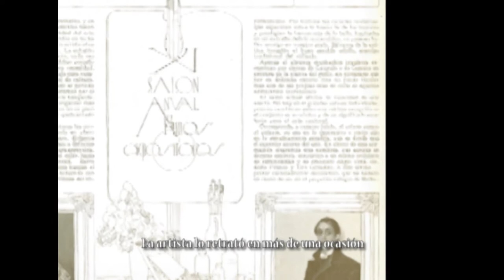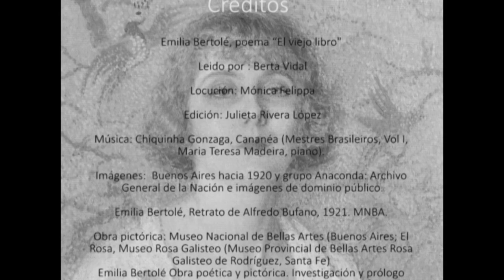Emilia Bertolé: de poemas y retratos. Parte II: El único lazo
Emilia Bertolé: de poemas y retratos”, dos videos que homenajean a la gran pintora y poeta argentina Emilia Bertolé (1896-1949) a 125 años de su nacimiento. El díptico actualiza la importancia de la retratista nacida en El Trébol (localidad cercana a Rosario) y explora cómo la pintura y la poesía se relacionan en torno a su concepto de “ideas-cuadro”. “El único lazo”, relaciona el poema El viejo libro con un retrato del poeta mendocino Alfredo Bufano. Ambas obras se encuentran en el Museo Nacional de Bellas Artes.
Emilia Bertolé, poema “El viejo libro”, leído por Berta Vidal
Locución: Mónica Felippa
Idea, realización y producción: “Mujerarte: artistas en pie de igualdad”. Sandra Giron, Silvia Talía y Silvia Fernández
Edición: Julieta Rivera López
Música: Chiquinha Gonzaga, Cananéa (Mestres Brasileiros, Vol I, Maria Teresa Madeira, piano).
Imágenes:  Emilia Bertolé, Retrato de Alfredo Bufano, 1921. MNBA.
Buenos Aires hacia 1920 y grupo Anaconda: Archivo General de la Nación e imágenes de dominio público.
Obra pictórica: Museo Nacional de Bellas Artes (Buenos Aires; El Rosa, Museo Rosa Galisteo (Museo Provincial de Bellas Artes Rosa Galisteo de Rodríguez, Santa Fe)
Emilia Bertolé Obra poética y pictórica. Investigación y prólogo Nora Avaro; Ed. Municipal de Rosario; 2019.
Proyecto auspiciado por el programa de Mecenazgo de la Ciudad de Buenos Aires